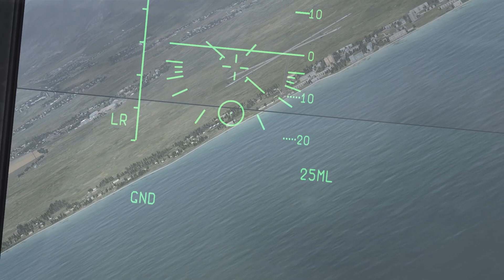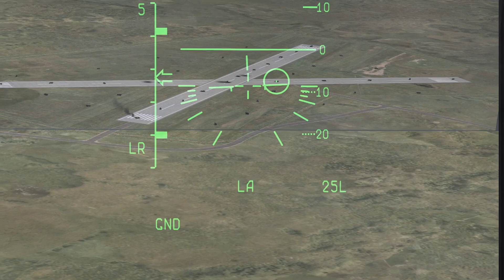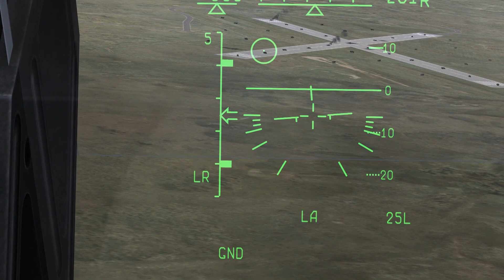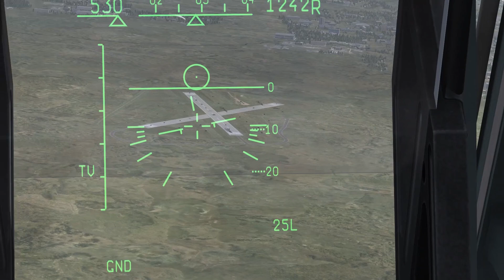DCS World / Su-25T Tutorial Part 7 of 10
This is a detailed, ten part series on how to operate the Su-25T "Frogfoot" in DCS World.

Using Adblock? Please disable it for my videos.

Want to learn how to fly the Su-25T in DCS: World? Have friends who you've been trying to get into the game but they just keep saying the manual is tl;dr? Tried watching the in-game tutorial videos and couldn't stand the atrocious video and sound quality?

I've put together these tutorials to help out new pilots with something significantly more informative and easier to follow than the tutorials that Eagle Dynamics provided with the game. I've been flying the Su-25T for a bit now and know how to handle it well in the game.

I am not a pilot and have not served in any armed forces so I may make statements that aren't true in the real world. Obviously this is a simulation and most of my information has been learned through flying the plane in game and browsing the Eagle Dynamics forums for further information.

You should have at LEAST a basic joystick with a throttle controller and have the axis and throttle bound correctly. If your stick has a rudder twist or if you have rudder pedals be sure to set these up as well!

And here is a link to a very well put together forum thread that contains pretty much all of the frequently used keyboard commands for the Su-25T:

On the right hand side there is a list of links, look for the following text:
"Download the latest version of the training map here!"
and download the file into your Users\Saved Games\DCS\My Missions directory.

-- AVIATION AND FLIGHT SIMULATOR GEAR I RECOMMEND --
(Everything listed I use or have used and think is awesome)